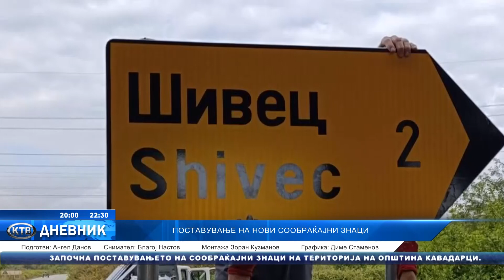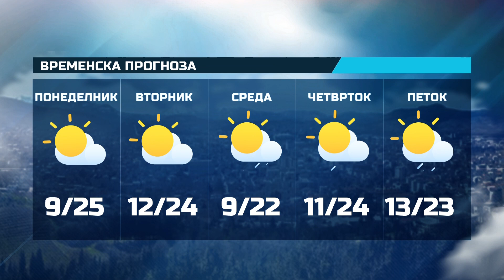КТВ ДНЕВНИК 19. 09. 2024 -ЧЕТВРТОК